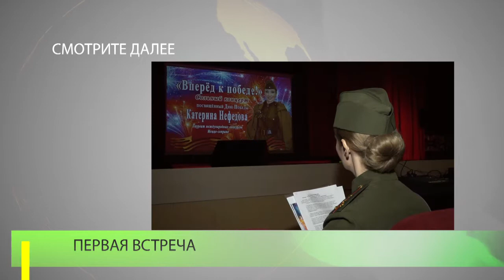Первая встреча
Первый после пандемии сольный концерт Катерины Нефедовой прошел в Доме культуры "Солнечный". Зрители тепло приветствовали любимую артистку и не скупились на аплодисменты.